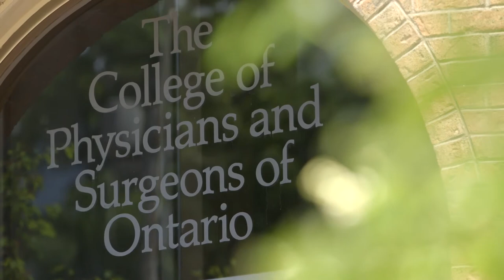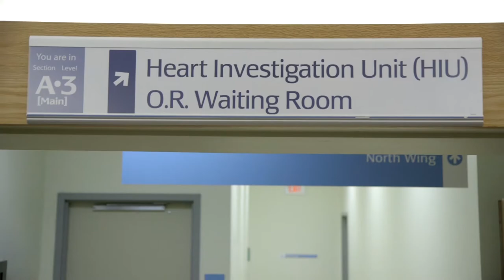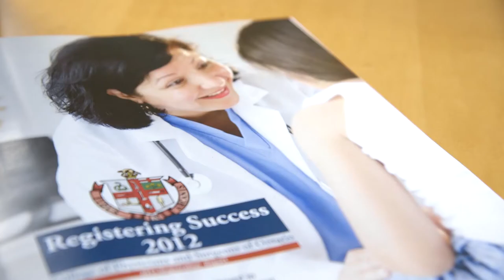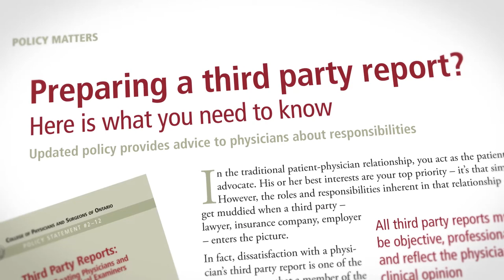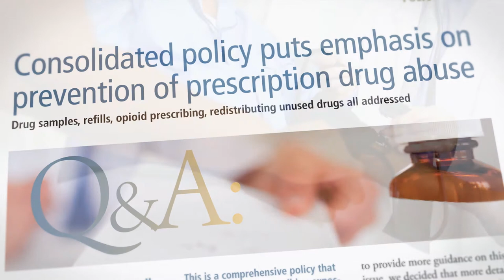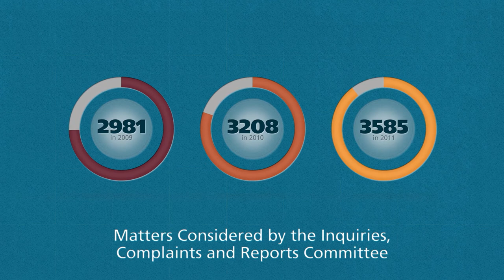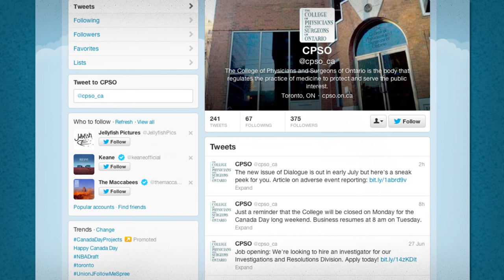College of Physicians and Surgeons of Ontario - Annual Report 2012 (Full Video)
Why is self-regulation the best model for medical governance in Ontario? Watch our new 2012 Annual Report video and see the many reasons why medical self-regulation continues to thrive. We are proud of the work done in 2012. We believe it will provide a solid foundation for medical self-regulation for years to come.